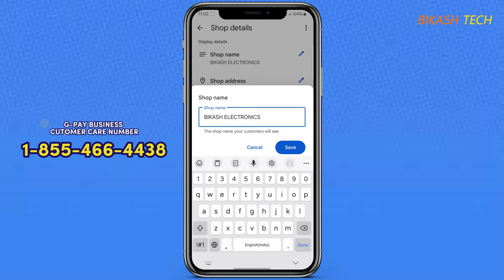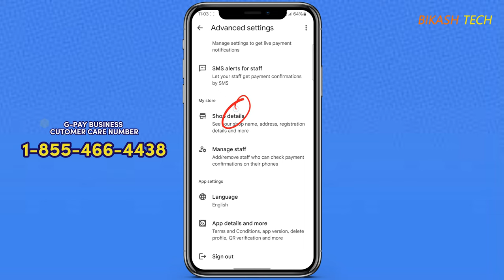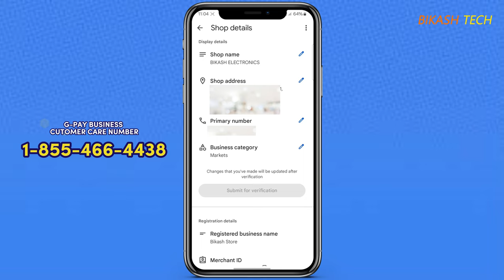How to Change Shop Name in Google Pay Business || Google Pay Business में दुकान का नाम कैसे बदलें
Unlock the potential of your Google Pay Business with our expert guide on how to change your store name effortlessly. In this video, we reveal insider tips and tricks to optimize your presence on Google Pay. Whether you're a seasoned business owner or just starting, this masterclass will guide you through the process step by step. Watch now to revolutionize your brand!